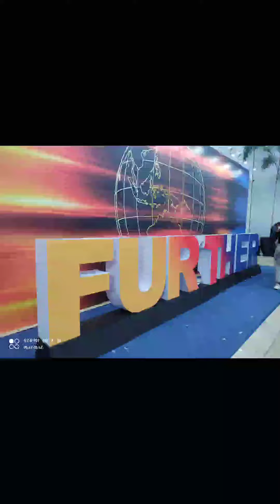Day 3 of Further 2023